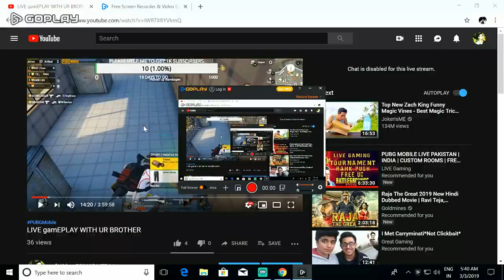SQUAD WIPE WITH THOMPSON | {MUST WATCH THIS CLIP}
#\(-ㅂ-)/ ♥ ♥ ♥
(┛❍ᴥ❍)┛彡┻━┻
 AKm , M4¹6, ScAr , mInI
AWM KaR98K M24
◌⑅●♡⋆♡LOVE♡⋆♡●⑅◌
MY MUSICAL.LY ►😹BACKCHODII